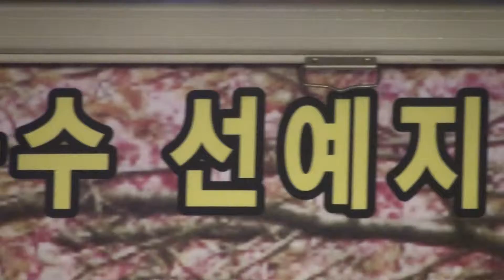가수 현 민님 - 너와나 / 가수 선예지 공식 팬 카페 (음반 발표회및 제1회 정기모임) 2014.3.22